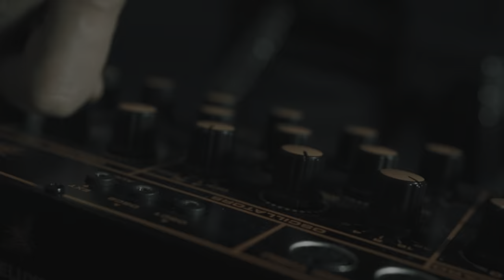Ellen Allien x Ash Code - Everything Collapses (Official Music Video)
Ellen Allien x Ash Code - Everything Collapses
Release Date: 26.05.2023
Label: BPitch
Format: Digital

Taken from the forthcoming EP "Dance And Kill" (BPX027) to be released on 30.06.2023.

Directed by: Elio De Filippo
Additional camera: I AM JOHANNES
Styling Ellen: Halla Farhat
Make Up Ellen: Ana Lima